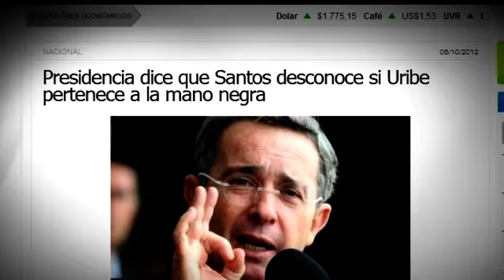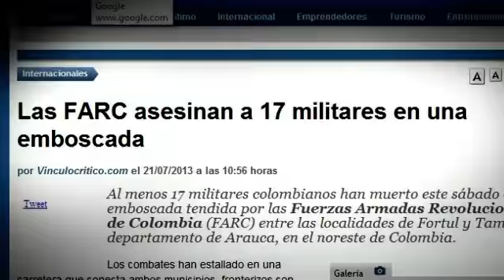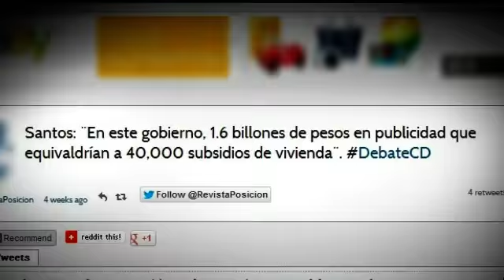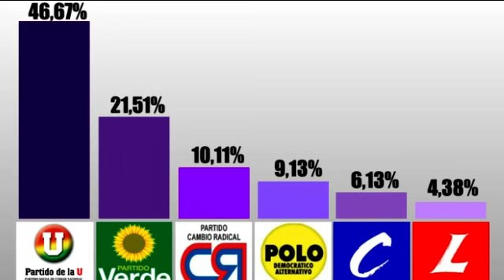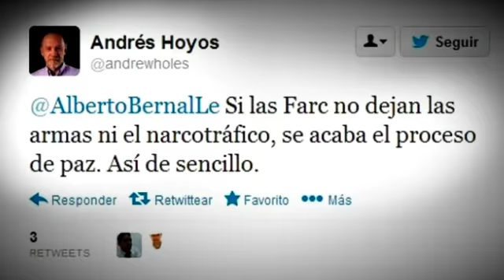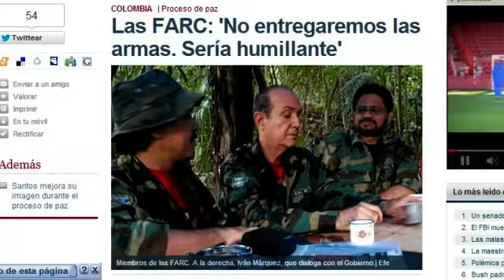La paz de Santos es un atraco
Lo que ha hecho Santos a lo largo de su carrera política ha sido engañar a los colombianos. El último paso de esa carrera de engaños es la actual componenda para lavar los billones que los terroristas han conseguido secuestrando personas y traficando con cocaína.